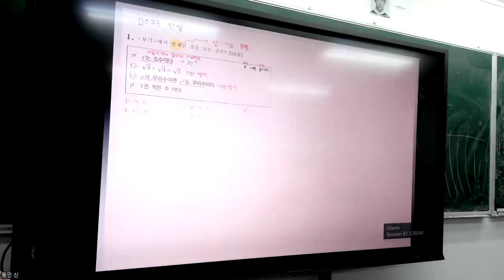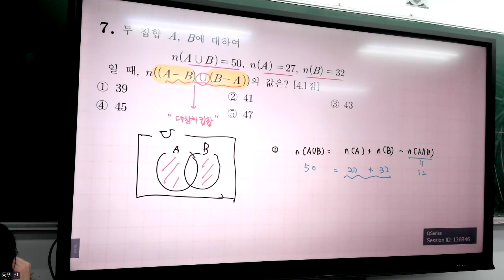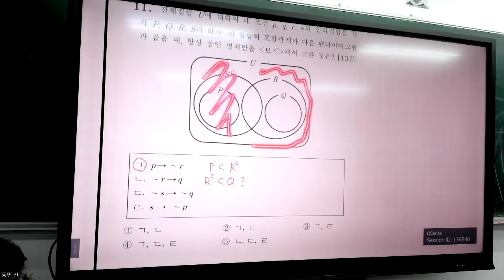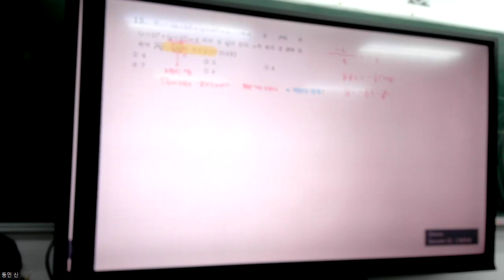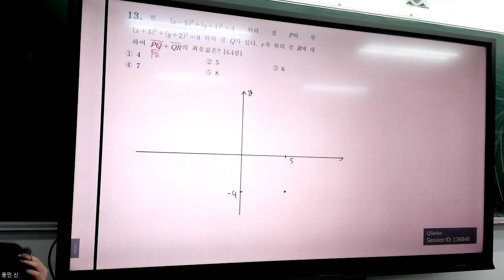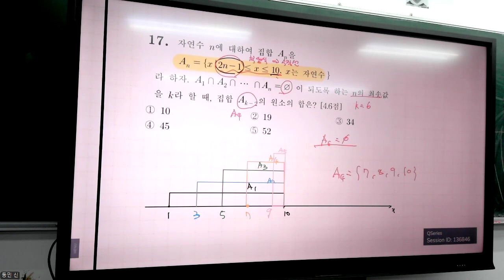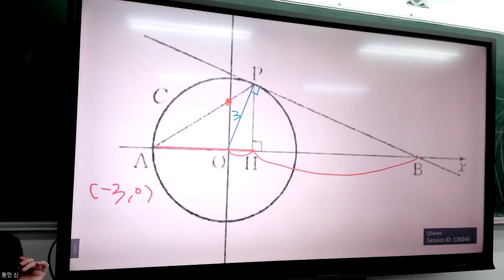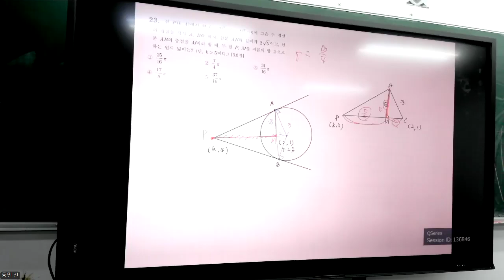고1수학 - 문제풀이 2023 한빛고 1학년 2학기 중간고사 기출 해설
0:00 1번 풀이
3:53 2번 풀이
6:05 3번 풀이
7:54 4번 풀이
9:34 5번 풀이
13:07 6번 풀이
16:36 7번 풀이
19:09 8번 풀이
22:49 9번 풀이
26:39 10번 풀이
30:20 11번 풀이
32:37 12번 풀이
35:47 13번 풀이
1:02:12 14번 풀이
1:05:20 15번 풀이
1:08:22 16번 풀이
1:09:50 17번 풀이
1:12:54 18번 풀이
1:17:35 19번 풀이
1:23:13 20번 풀이
1:28:13 21번 풀이
1:32:14 22번 풀이
1:36:49 23번 풀이